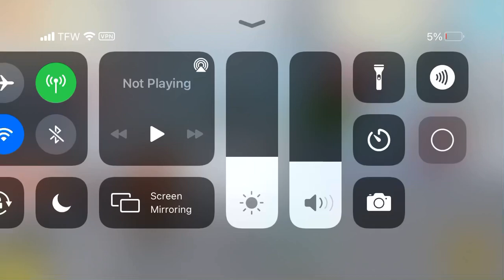Secret in toca life world very short video